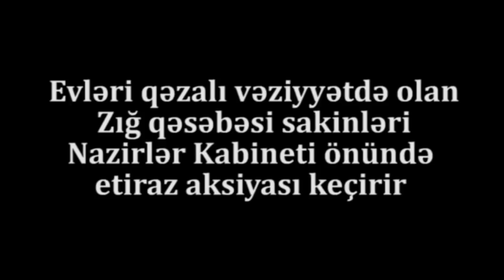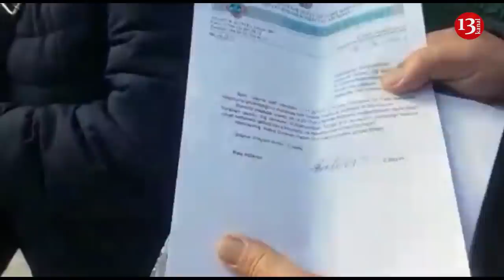Nazirlər Kabineti Önündə AKSİYA:"Qorxumuzdan gecəylə evdən qaçdıq"-Zığ Sakinləri Etiraz Edir